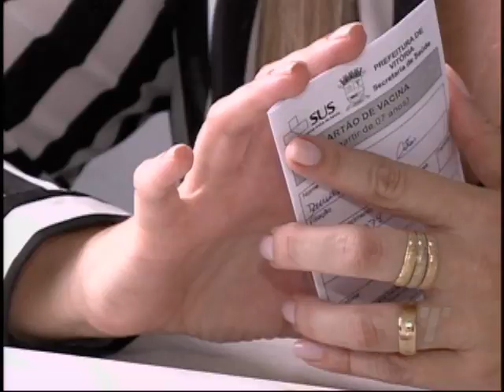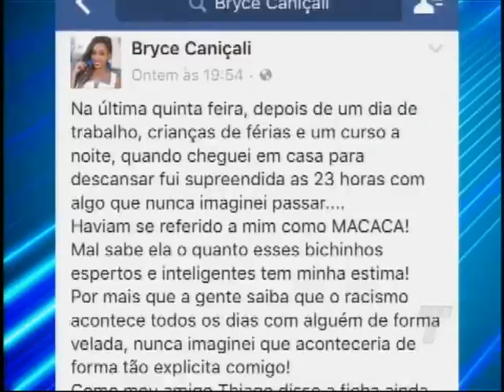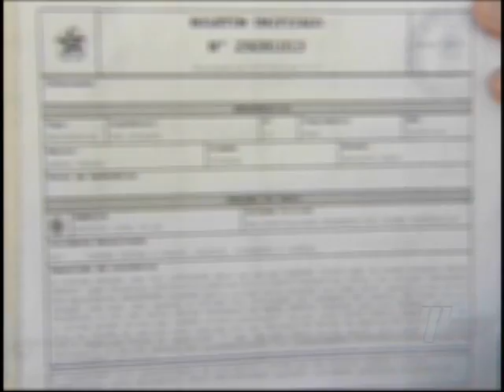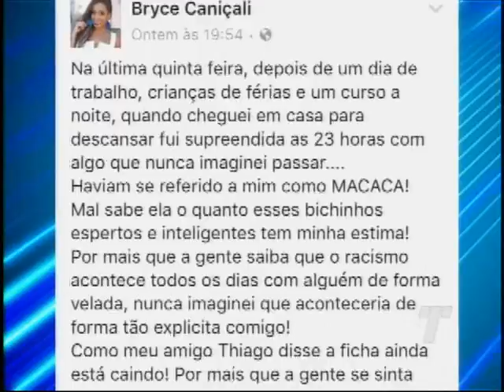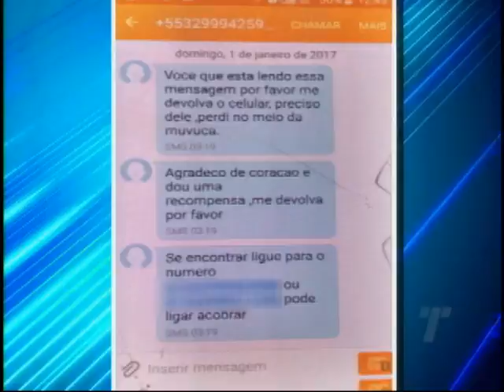TN 2ª Edição 16/ 01/ 2017